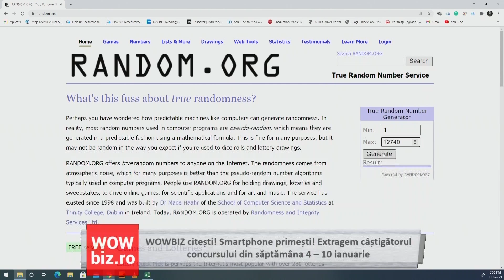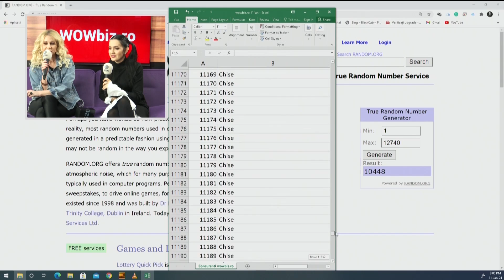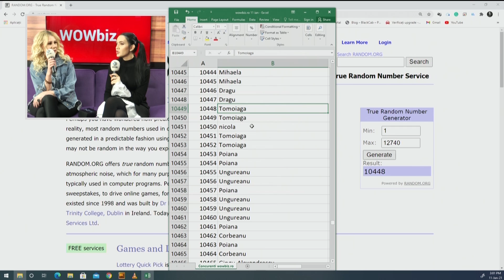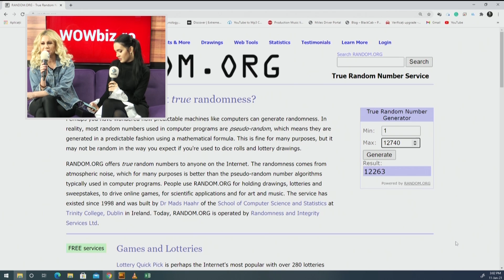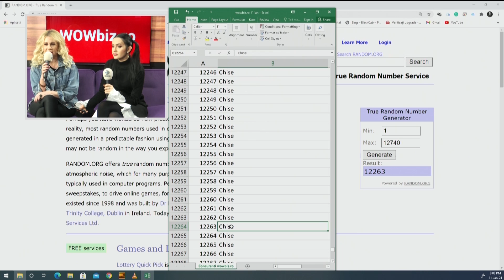Bianca Comănici l-a dat de gol pe Jador! ”O place pe ... de la Survivor!”